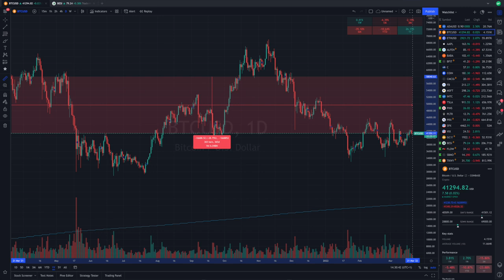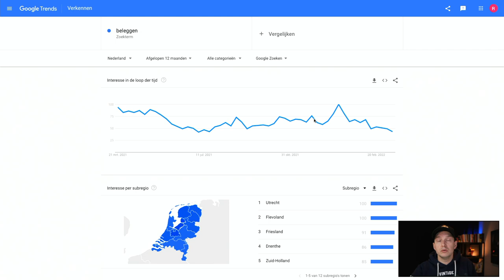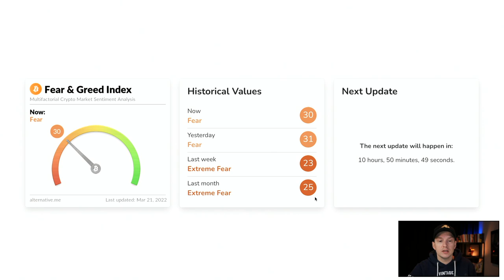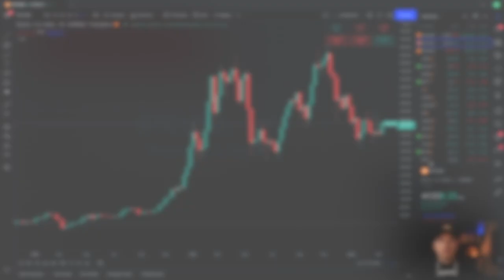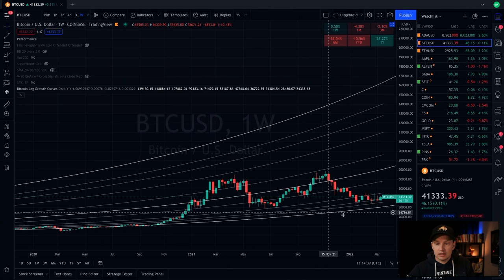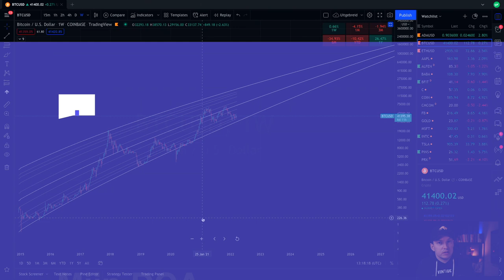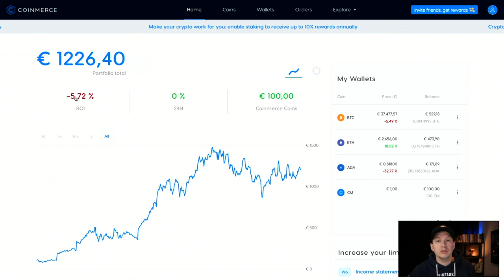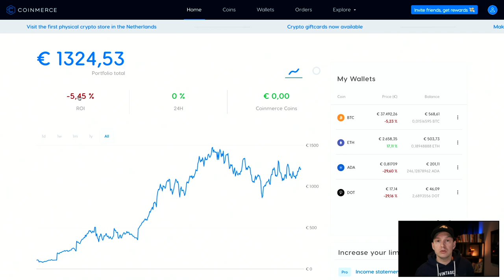BITCOIN naar 1 MILJOEN dollar? | Maandelijks 100 euro crypto kopen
In deze video kijken we naar een extra manier om geld te verdienen met cryptocurrencies: crypto staking. Wat het is, hoe het werkt en hoe je het kan activeren bespreek ik in deze video.

In deze serie investeer ik maandelijks 100 euro in crypto. Hiermee wil ik kijken hoe mijn crypto portfolio zich ontwikkelt als ik gebruik maak van Dollar Cost Averaging. In deze methode leg je maandelijks hetzelfde bedrag in, ongeacht de koers, om zo op lange termijn toch een gemiddelde prijs te betalen.

Behalve het kopen van crypto, kijken we in deze video ook naar een andere manier om geld te verdienen met cryptocurrencies. Staking. Ik leg je uit hoe het werkt en hoe je het kan activeren. En waarom het mogelijk interessant is voor jou.

VIDEO ONDERWERPEN
00:00 Intro
00:36 Beleggen en Crypto 2022
03:10 Fear and Greed Index
05:33 Bitcoin volatiliteit en trend
11:30 Mijn Crypto Portfolio
15:14 Conclusie